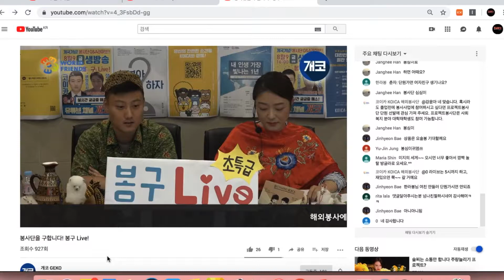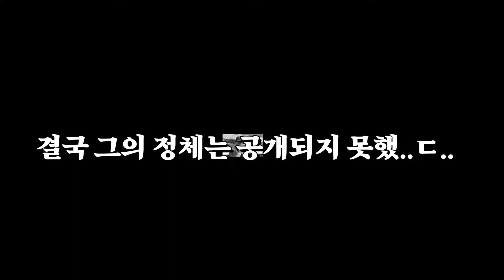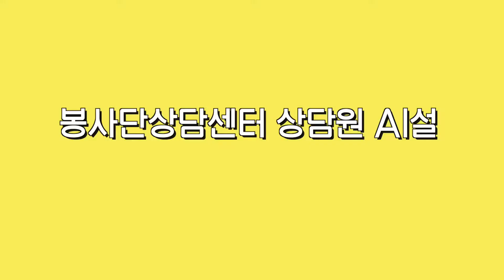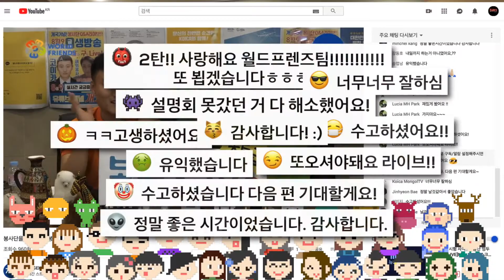생방송 1분 전 상황부터 아찔한 몽골 전화 연결까지! 봉구라이브★하이라이트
🎊생방송! 온라인 모집설명회, 봉구라이브 1탄!
     엑기스 버전입니다.
     (봉구라이브=봉사단 구함 라이브 방송)

[감상 포인트]
✔️ 몽골 코디네이터와 아찔한 방송 연결
✔️ 월프 VIP 선물박스 Unboxing
✔️ 저세상 멘탈의 두 MC
✔️ 봉사단 구하는 코디네이터의 함성